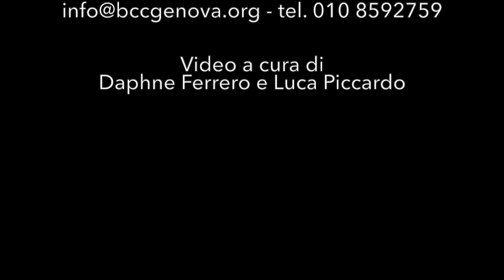Domenico Fiasella al Museo dei Cappuccini di Genova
Domenico Fiasella
Quarto decennio del XVII secolo
Madonna con il Bambino e i Santi Francesco e Carlo Borromeo
Olio su tela
Proveniente dalla Chiesa dei Cappuccini di San Francesco di Genova Voltri

Quella che vi presentiamo è la pala dell’altare maggiore della Chiesa di San Francesco di Genova Voltri che rappresenta la “Madonna con il Bambino e i Santi Francesco e Carlo Borromeo” di Domenico Fiasella. L’opera è entrata a far parte del patrimonio del museo nel 2005.
Il dipinto è stato realizzato dall’artista conosciuto come “il Sarzana” molto probabilmente nel 4° decennio del XVII secolo. È un olio su tela di grande formato a cui il maestro pone la sua sigla (D.F.) sul secondo gradino a sinistra vicino a San Francesco.